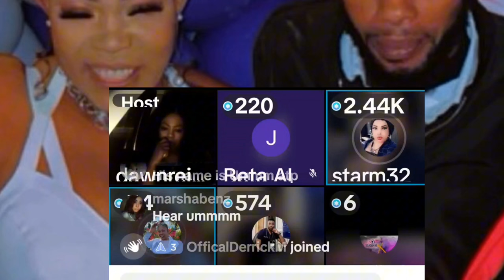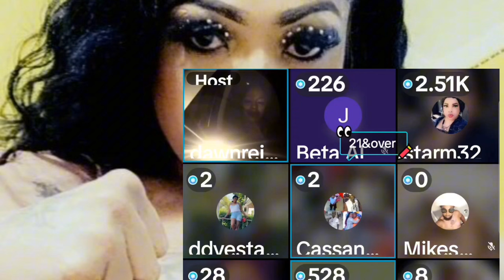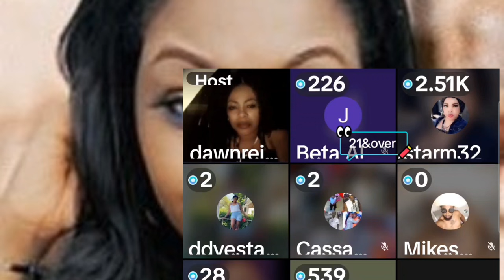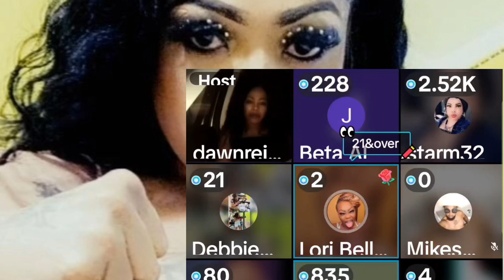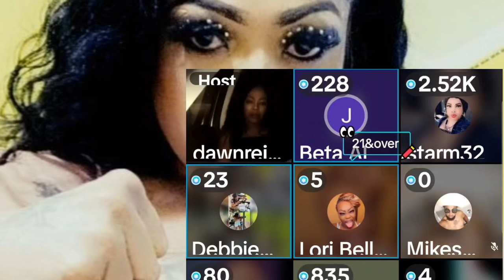QUEENIE RUSH TO DEFEND DEWEY! CHEESE INTERVIEW G@Y MAN WHO ACCUSE DEWEY OF LARCENY & BEING HIS LOVER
Queenie rushed to defend Dewey from (alleged) larceny and G@Y activities with a man who claims he had a relationship with Queenie's husband. Cheese interviews the man on Dawn's live and all heck broke loose. Very funny, take a listen.